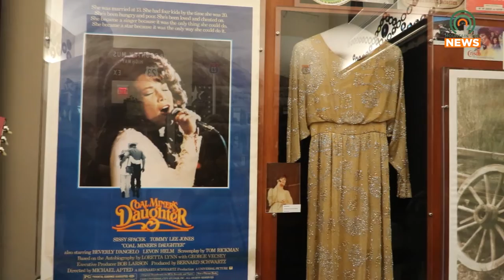Coal Miner's Daughter Gets a Special Screening in Paintsville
To honor Loretta Lynn, Paintsville Tourism has partnered with the Sipp Theatre to show her biopic, Coal Miner's Daughter.